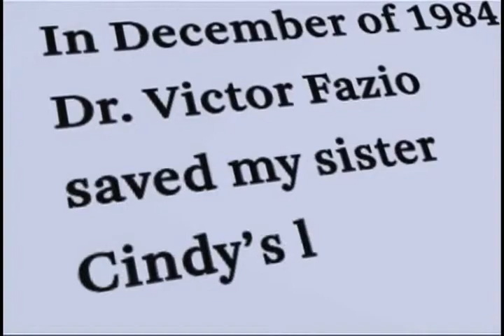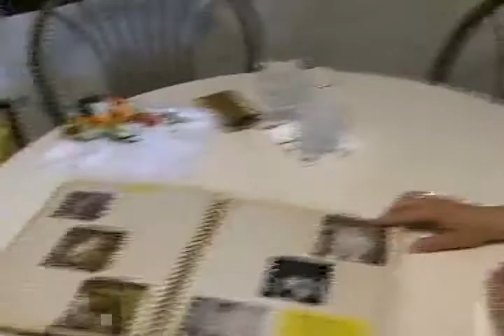[Crohn's Disease] Patient Story and Treatment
The main treatment for Crohn's disease is medicine to stop the inflammation in the intestine and medicine to prevent flare-ups and keep you in remission. A few people have severe, long-lasting symptoms or complications that may require a stronger medicine, a combination of medicines, or surgery
Do you want to treat crohn's disease quickly? Come on. That's my success and I wrote a story